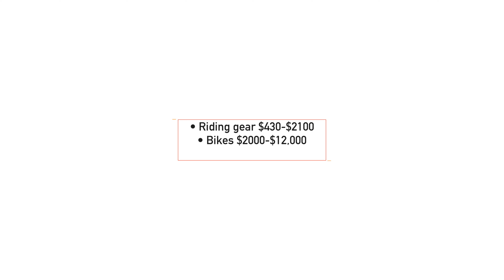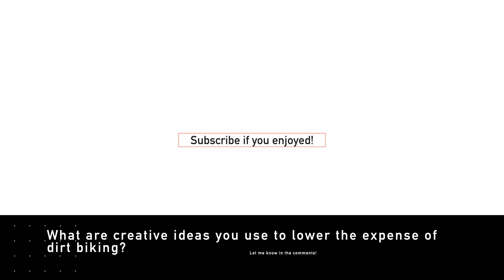How expensive is riding dirt bikes? NRQ Ep.4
In todays video we talk about how expensive dirt biking is, what you may need and what to expect, and the prices behind all of it!

Riding gear:
• Helmet $100-$700
• Boots $100-$600
• Gloves $10-$50
• Goggles $20-$200
• Pants & jersey $100-$300
• Knee guards $30-$100 or knee braces $500
• Chest protector $70-$250
• Option of other safety gear $-
Accessories:
• Tie downs $20
• Ramp $100
• Work stand $50
• Gas can $30
• Oils and lubricants $100
• Tools $100
Bikes:
• $2000-$12,000